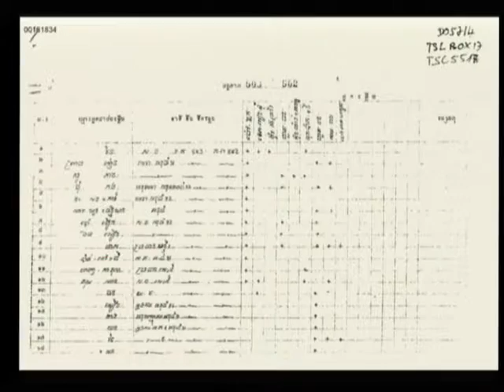Session 4 - 08 June 2009 - Case 001 - Fl/Kh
Questioning of the Accused on the issue of implementation of CPK policy, by Co-Prosecutors and CP lawyers